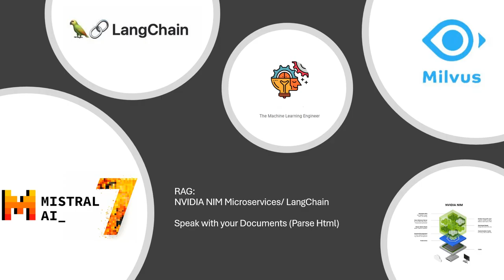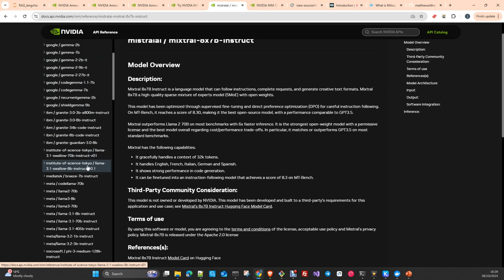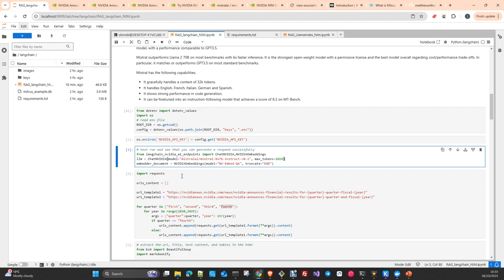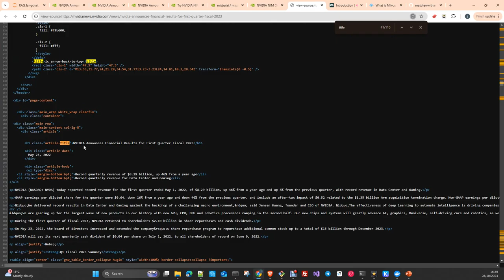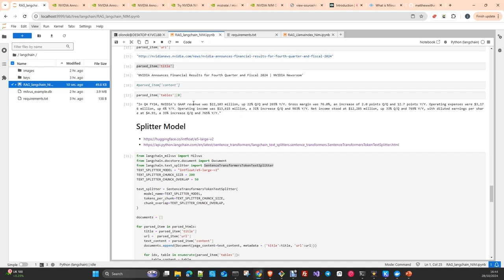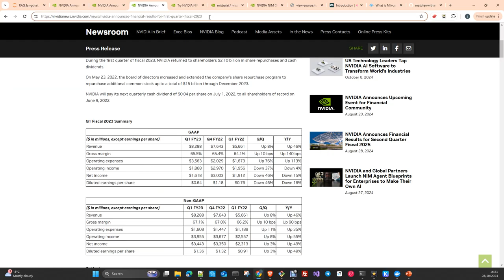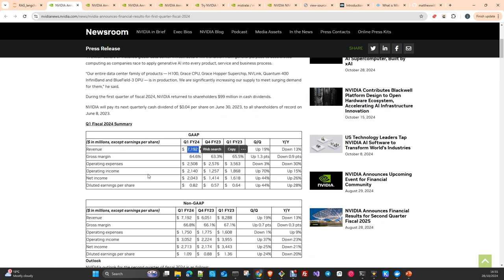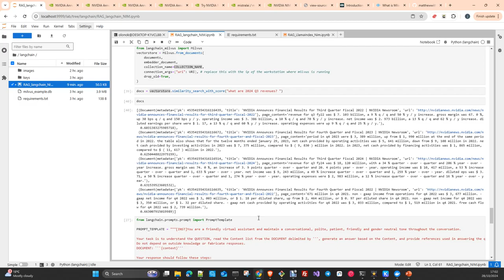RAG: Nvidia NIM Integracion con Langchain. Parsear web Pages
En Este Vídeo crearemos una pequeña aplicación RAG Usando información que tenemos disponible en paginas html usando la Integración de Langchain con Nvidia NIM microservices . Usaremos como  LLM Mistral 8 7b Instruct